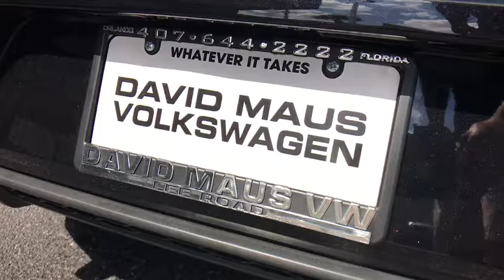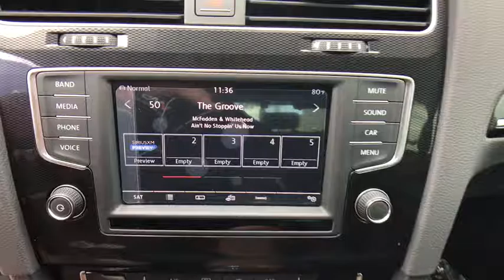2017 Volkswagen Golf GTI Orlando, Sanford, Kissimme, Clermont, Winter Park, FL 70587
2017 Volkswagen Golf GTI
2017 Volkswagen Golf GTI Sport - Stock#: 70587 - VIN#: 3VW447AU5HM027927

Stability and traction control provide balance and bring forth peace of mind. Stability and traction control put you in control. Florida fun driving in the sun !Be the talk of the town when you roll down the street in this handsome, David Maus Volkswagen North maintained 2017 Volkswagen Golf GTI. As stout as a good beer. It is nicely equipped.David Maus VW on Lee Road proudly serving the following communities.